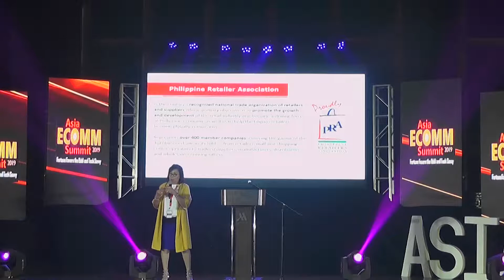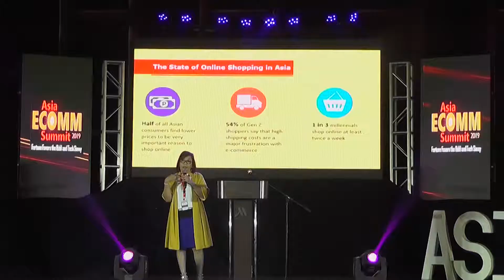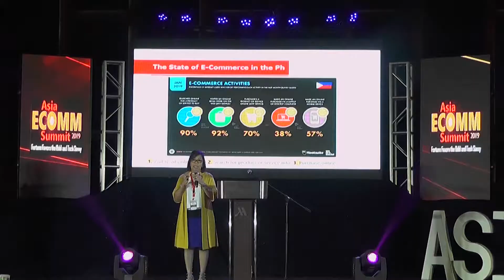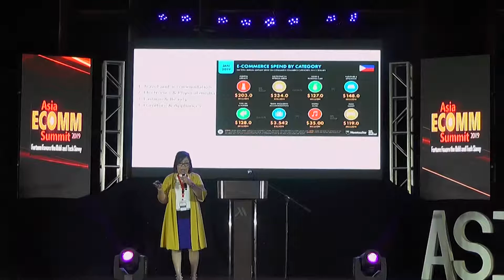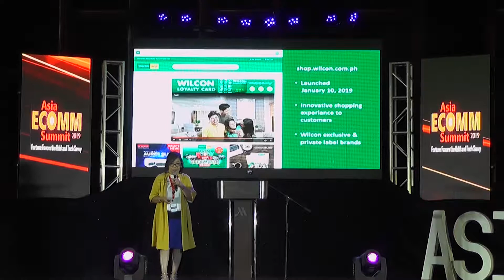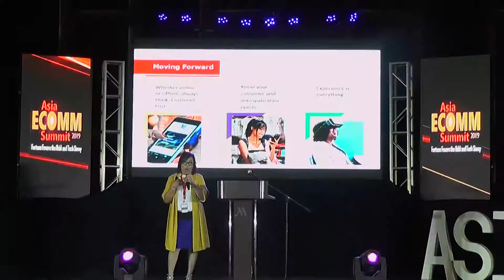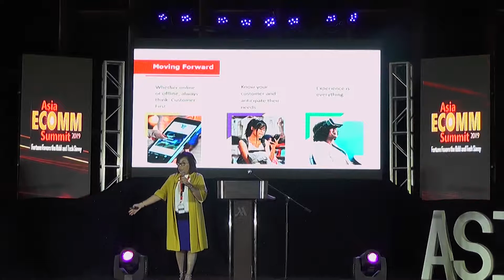Rosemarie Ong of Wilcon at ASIA ECOMM SUMMIT 2019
Rosemarie Ong
Senior Executive Vice President and Chief Operations Officer
Wilcon Depot
PRESENTER: Rose is one of the nation's most active business leaders.  Her company is the nation's largest home improvement and construction supply retailer.  She is President of the Philippine Retailers Association, on the board of Philippine Constructors Association.  She is also President of Wilcon Builders Foundation.

Companies are finding whole new revenue sources and dramatically reduced costs with Ecommerce. Others are being hit hard in ways they never imagined and fighting for their lives.

Learn from the achievements and fiascos of others to get control of your future or start digging your grave. Customers want more choices, lower prices, personal delivery and they are sick of the hassles of paper forms, traveling to shop, cuing to pay and poor customer service.

Industry after industry are finding vast new opportunities opening for them and dramatic costs savings. Retail, logistics, finance, tourism, real estate, food, pharma, power, accounting, law, HR, direct selling, on and on. Even businesses like weddings, funerals and farming are changing forever as people go direct and create more options.